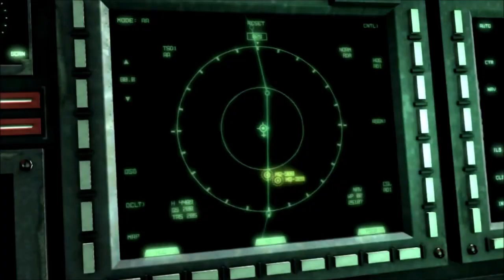Metal Gear Rising: Revengeance : Sortir de Denver